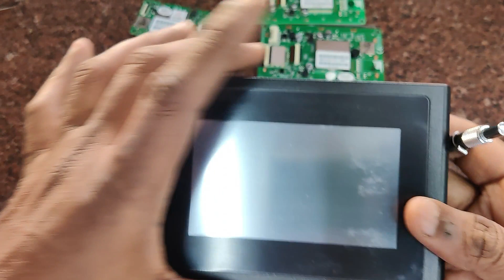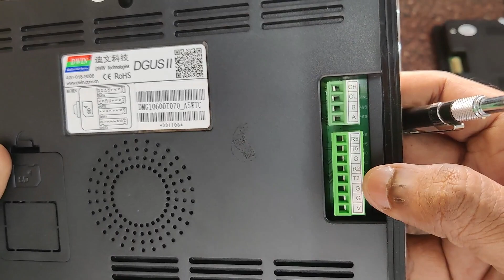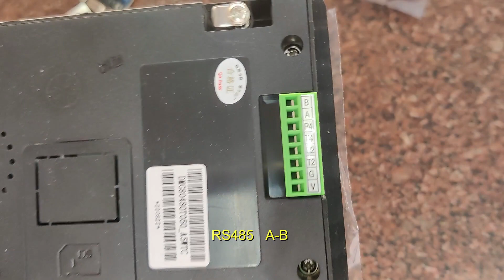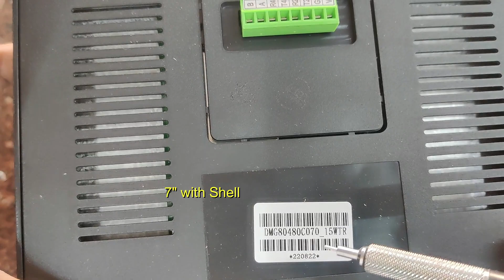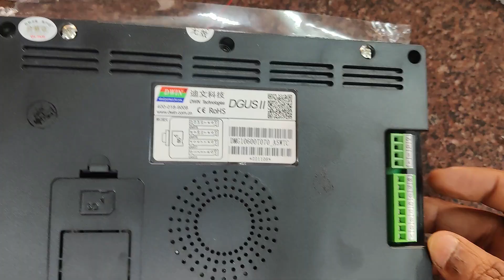#7 DWIN Touch Displays - Model Types and Interfacing Methods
DWIN offers a huge range of HMI Touch displays from 2.4 inch to 7.0, 10.1 inch sizes.
Resistive and Capacitive type of displays available at very affordable price range.
Different models have different user interfaces.This video explains the connectivity method of different models.